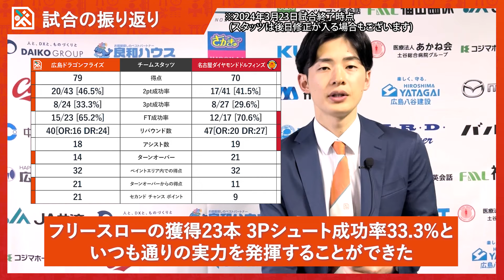【試合解説】B1 第27節 vs名古屋D GAME1 【岡崎GMの明日への処方箋】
岡崎GMによる3/23(土)に開催された2023-24シーズン 名古屋ダイヤモンドドルフィンズ戦 GAME1の解説動画です！
岡崎GMへのご質問は、ぜひコメント欄に！